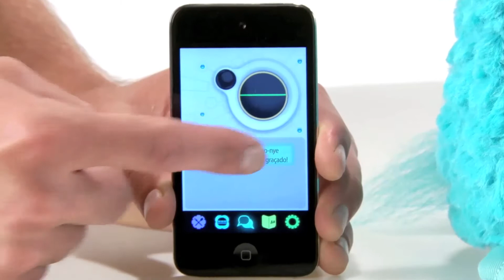VÍDEO DEMO FURBY ADAPTADO LEGENDADO